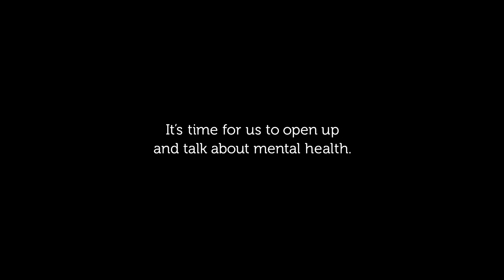Let’s Support Our Family & Friends - Beyond the Label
Do you have a loved one or a friend struggling with a mental health condition?

By being more understanding, offering your support and seeking help for them, you can get them on their road to recovery.

It’s time to open up and talk about mental health.